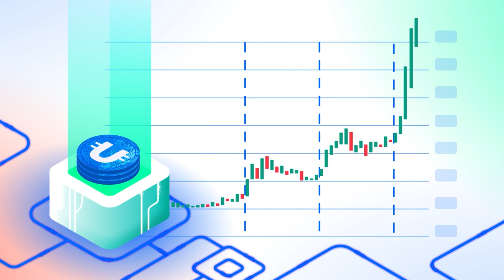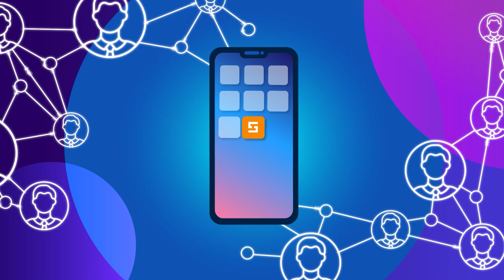Ultima: ein Token mit einer starken hyperdeflationären Strategie 📈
Aus diesem Video erfahren Sie am Beispiel von Ultima, was Hyper-Deflationstokens sind. Sie lernen die wichtigsten deflationären Mechanismen kennen, welche die deflationäre Strategie von Ultima ausmachen.